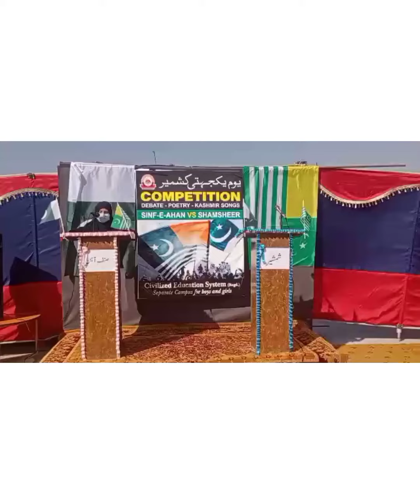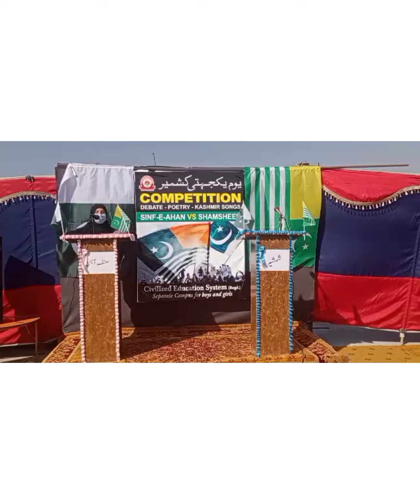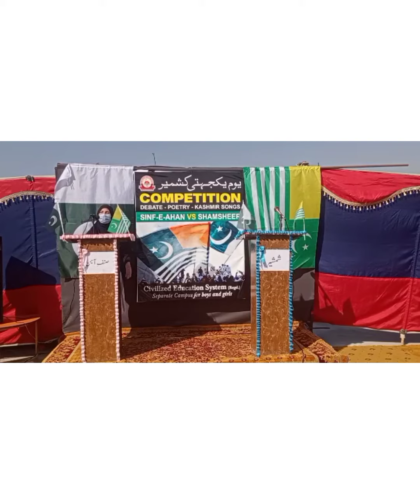Kashmir Day Speech | Kashmir Day Celebration | Urdu Speech | 5 February | Easy Speech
Civilized Education System Official youtube channel.
 Civilized Education System located in Girja Road Rawalpindi .
Founder MD Mam Nerjis Riaz.
Whether you're a current student, , or an Past student years ago. In this channel, we encourage respectful and engaging discussions about academics, extracurricular activities, and other topics related to our school. Share your thoughts on campus events, ask for advice on classwork, or post updates on your latest achievements - this group is here to support you every step of the way. Above all, this channel is a community that values inclusivity and diversity. We welcome members of all backgrounds and identities, and we strive to create a supportive and welcoming environment for everyone. Thank you for being a part of our community, and we look forward to connecting with you!